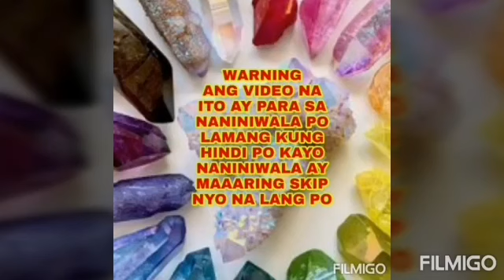Humiling sa Dahon ng Laurel sa unang Lingo -Apple Paguio7